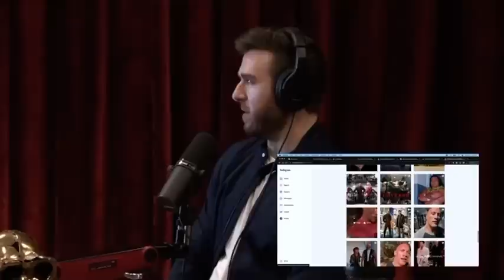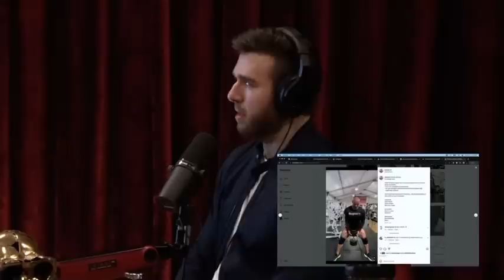“The Rock Should Come Clean, Right Now” - Joe Rogan 💉